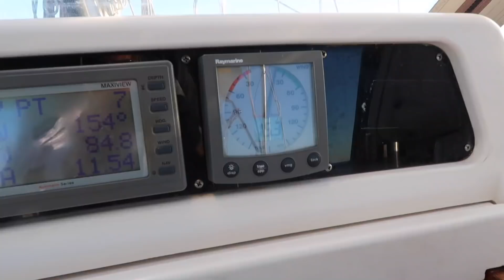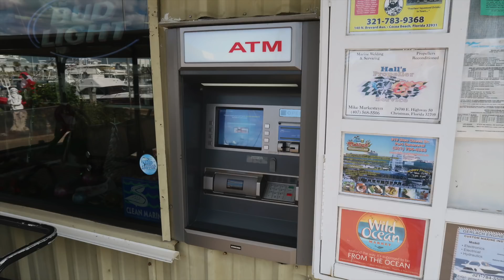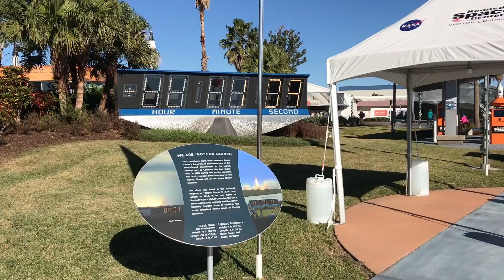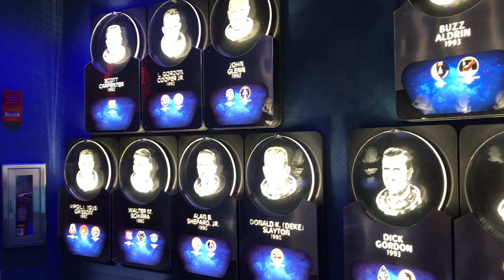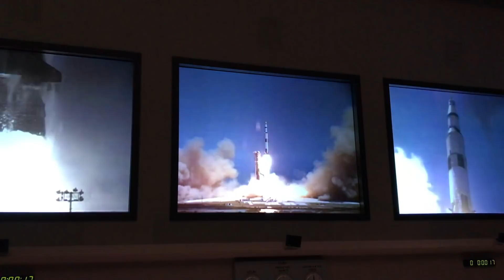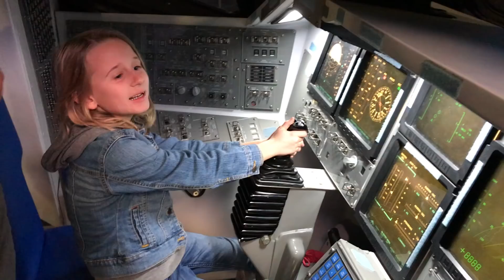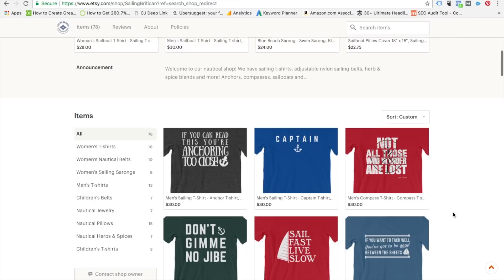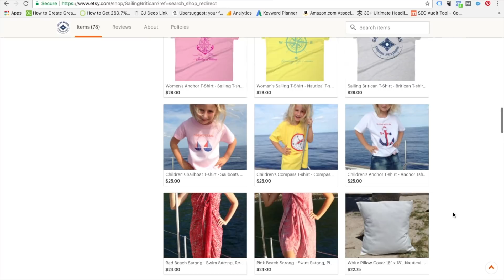Sailing to Florida - Cape Canaveral | Sailing Britican #22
Our Sailing Britican channel aims to educate, entertain, inspire and connect with other sailors. We’re a family of three that have been live aboard sailors since 2014. In this vLog we sail from St Augustine to Cape Canaveral. Enjoy the sail, check out the Kennedy Space center and get a tour of Cape Marina.

Grab a copy of the FREE GUIDE, ‘How to buy a boat without getting screwed’

Check out our blog hosting over 400 articles and videos all about sailing

US LINKS - AMAZON

UK LINKS - AMAZON

Find us here too!

- Ello: @kimharkolabrown